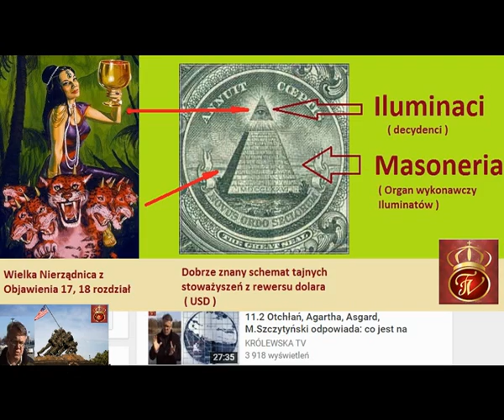12.5 Kosmici czy demony, chanelling - co to jest ?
Do Rodziców: szkoły w Polsce nie mają środków na pomoce dydaktyczne i wyposażenie gabinetów, ale mają na wysyłanie dzieci i młodzieży do kina na satanistyczne filmy z Ameryki, w tym oczywiście z Hollywood - dlaczego ? Na okładce i w przekładkach filmu widzicie Państwo znanych aktorów, np. George Clooney (wielokrotny kosmonauta)
Ekspert niebocentryzmu, inżynier nadzoru Mariusz Szczytyński mówi jak to jest przed hotelem Jana Pawła 2, na starożytnym miejscu kultu - Ostrowie Tumskim we Wrocławiu, 3.4.2016 - archidiecezja Wrocławska.
Wielu ludzi frapuje kontakt z tzw. "pozaziemskimi cywilizacjami" , film odpowiada na to pytanie i nawet zawiera stosowny do tematu tytuł. Nawet na ten temat pisze się książki , które w rzeczywistosci są dezinformacją. Temat jest kompleksowo omówiony.

produkcja KRÓLEWSKA TV
montaż Beata Andrejas
Wszystkie prawa zastrzeżone
Specjalnie dla osób, które mają skłonności równać niebocentryzm z amerykańskim skycentrism polecamy ten film NC2 GEODEZJA, Mariusz Szczytyński(niebocentryzm) a Cyrus Teed(skycentrism) - przewidujemy kolejne w tym temacie...